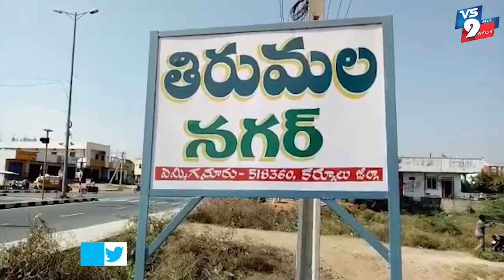ఉపాధ్యాయుడి ఇంట్లో చోరీ రంగంలోకి దిగిన పోలీసులు ||VS9NEWS